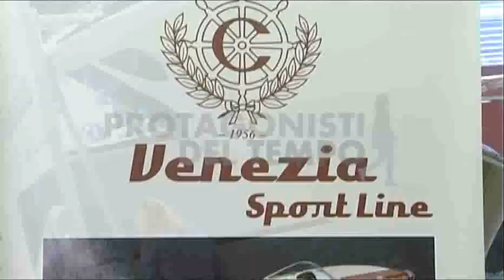Comitti SpA - Speciale Voglia di mare